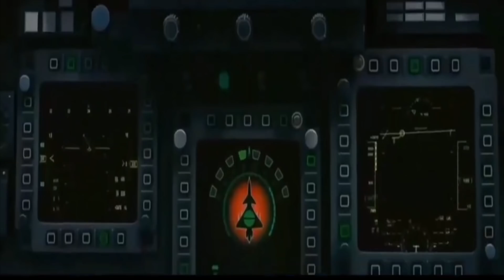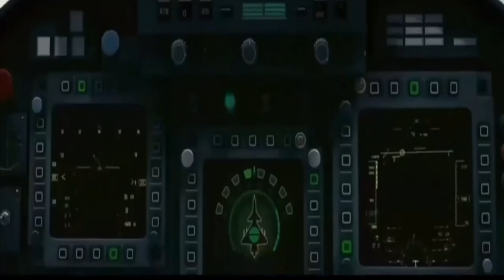Can SU-30 MKI counter J-10C equipped with AESA radar, PL-15E BVR Missile & ECM?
Can J-10C be a threat to SU-30 MKI?

There is no point in comparing Rafale with J-10C as the later stand no chance. However, Indian Air Force has just 36 Rafales. In advent of a full-scale war, the fighter jet that will be fielded against J-10C is going to be SU-30MKI. We all know that the IAF is in process of procuring 12 additional SU-30 MKI and awaiting approval from CCS. However, can SU-30 MKI compete against the Pakistan Air Force Latest Chinese fighter jet? Let’s try to find out.

PESA Radar

The SU-30 MKI was beast of its time but with the increasing advancement done in electronic warfare, the fighter is lagging behind in three capabilities. First one is its Radar. It features a PESA radar which can be jammed easily because it can transmit signal of a given frequency at a time. Once it’s detected the new edge jammers can easily jam it. At the same time an AESA Radar can transmit multiple frequency. In fact, each of its T/R module can generate signal at different module which makes it jamming very difficult. So, the radar of Su-30 MKI can be jammed easily with the latest jammers.

Huge RCS

Second drawback is its size and Radar Cross Section. Its airframe is constructed of titanium and high-strength aluminium alloys. Lack of composites in the airframe further increase its radar signature. The RCS of SU-30 MKIs can vary between 4 to 20 meters square which is too huge and can be easily tracked by enemy radars.

No MAWS

Third drawback is lack of Missile Approach Warning system. MAWS systems actively look for missile trails in the IR spectrum. It uses IR sensors to detect the hot exhaust from a missile and are independent of guidance technology. Unlike RWRs which will only alert the fighter pilot when an aircraft is locked with radar-guided missiles, MAWS will alert the pilot on the launch of IR guided missiles, including MANPADs. Lack of MAWS makes SU-30 MKIs vulnerable to IR guided missiles. And if they are flying low, they can be victims of MANPADs. We have already seen how Russian fighters flying low became an easy snack of stinger missiles.

Advance features of J-10C

Now, if you look at J-10C it’s a 4th plus generation fighter which has been systematically and periodically upgraded by China. It features an AESA fire control radar. The air frame is made up of metal and composite giving it an RCS of 1m square. In 2017, an image was released of J-10C featuring IIR MAWS sensors (S740) installed on the side of engine air intake as well as at the tip of vertical fin. The fighter jet is powered by single indigenous WS-10B turbofan engine. It was reported that the first batch of six J-10CEs serial number from 101-106 which was delivered to Pakistan on March 4, 2022, was armed with 2 PL-10E and 4 PL-15E AAMs. These features definitely make J-10C a decent 4+ generation fighter. But can the single engine Chinese fighter take on heavy weight twin engine fighter like SU-30 MKI?